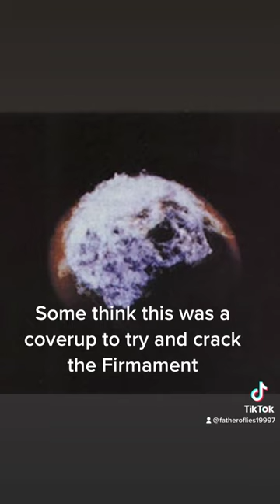Operation fish bowl